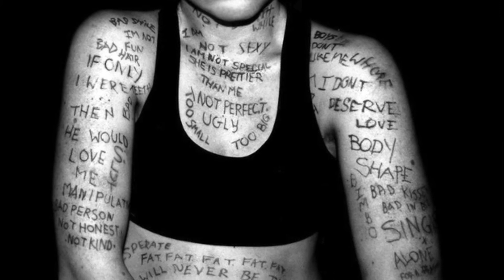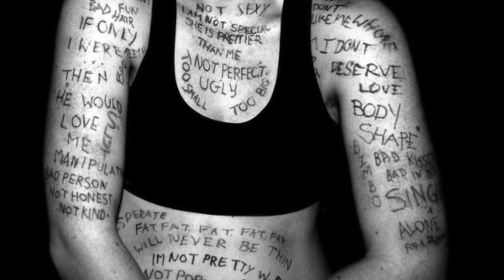Calm People's Insecurities - Bob Chugani Lecture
From Law 7 of Robert Greene's Laws of Human Nature
Chinese 中文 + English